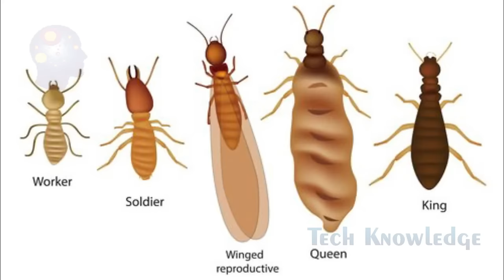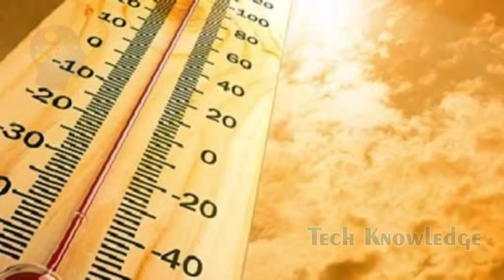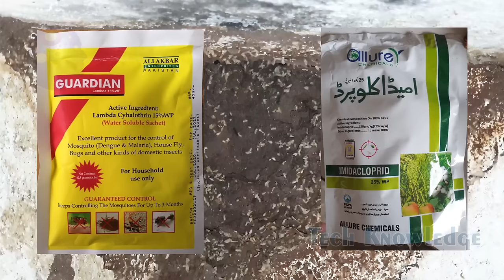DEEMAK Control Complete Solution | Odorless Termite Treatment | Demak Ka Khatma | Dimak ka ilaj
Save Your Home from Termite (Parwaney or Bhanwrey) in Rainy Days ...
Parwaney aur Bhanwrey Deemak Key Hamley ki Bri Nishani

Blue Bag       1 ~ 1.5     Ton     Rs. 1950     (with hose pipe free)
                       1.5 ~ 2.5  Ton    Rs. 2040      (with hose pipe free)

Home Made FOAM SPRAYER | Make Foam Pump for Car Wash, Bike & Animals at Home in 2 Min

Spray Machine    Rs. 840/-
( Imported ) (Color Red or Yellow)

for further Detail Whatsapp No.

Muhafiz Switch for Fridge , Freezer , LCD : Rs. 790

Muhafiz Switch for AC : Rs. 1890

Don't Waste AC Water | Best Usage & How to Make Money from Ac Waste Water | in Urdu  @Tech Knowledge ​

Ac Service at Home, with Self Made /  Home Made Cleaner / Learn How to Air Conditioner Cleaning part 1

Exhaust AC Cooler | Using Exhaust Fan as Room Air Cooler | Cheap Cooling System Experiment for Home

Tech Knowledge gives you the easiest ways to make useable things from waste, also repairing and maintenance of home appliances at home DIY. Thanks..